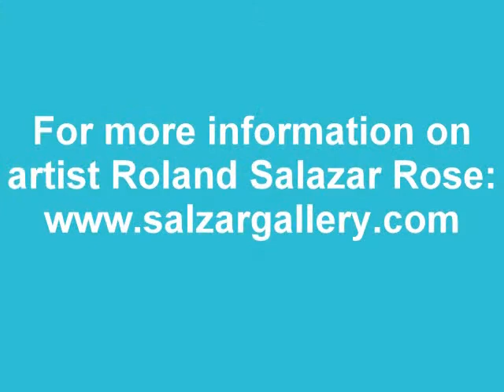Acadia paintings.wmv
This is the 100th year celebration of the magnificent Acadia National park. This summer visit or go Online and see Acadia National Park Centennial. This is a series of paintings by Artist Salazar, who returned to Maine after an extended painting residency in Mexico. Salazar showed a selection of his paintings created in Mexico in Portland, Maine, at a solo show at CTN; sponsored by UMVA, and under a grant from the Maine Arts Commission